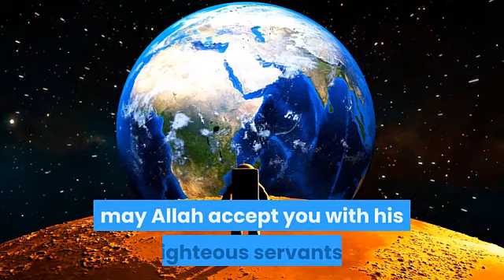open your heart and mind , افتح قلبك وعقلك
open your heart , open your mind , listen and read , may Allah accept you with his righteous servants . Mr. Abdeldaem Alkoheel , the expert in scientific miracles of Holy Quran , speaking about quran verse describing the people who turn away from Quran .
افتح قلبك وعقلك لعل الله ان يقبلك فى عباده الصالحين
المهندس /عبدالدائم الكحيل , خبير الاعجاز العلمى للقران الكريم يتحدث عن اية من القران تتحدث عن احوال من اعرضوا عن القران . احوالهم فى الدنيا واحوالهم فى الاخرة